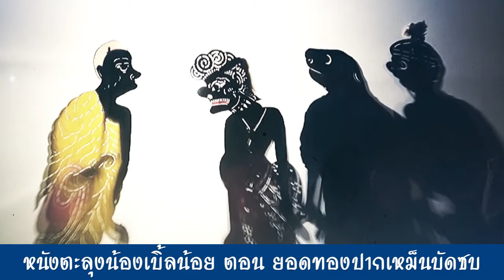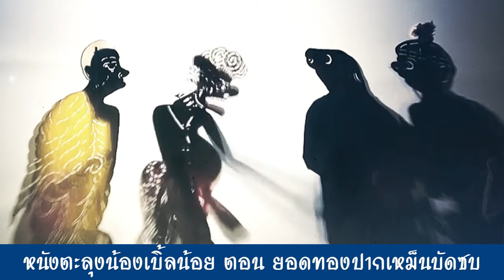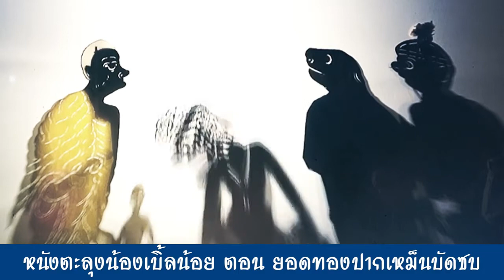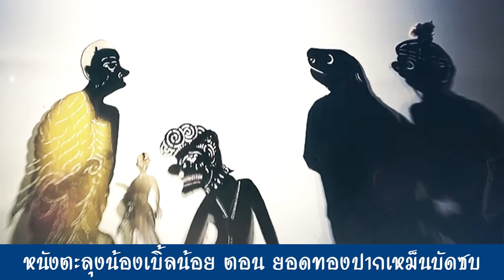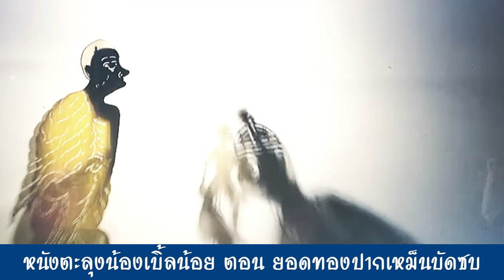ยอดทองเพื่อนหนีหมดเลย - หนังตะลุงน้องเบิ้ลน้อยมุขเด็ด